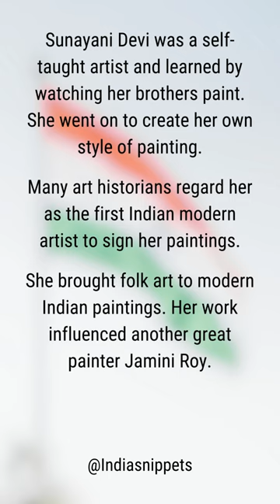India's First Female Painter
This video is about India's great female painter about whom most people are unaware.